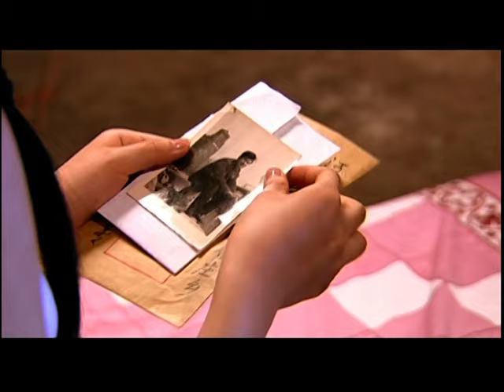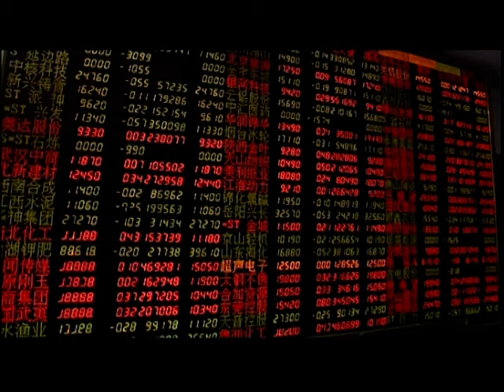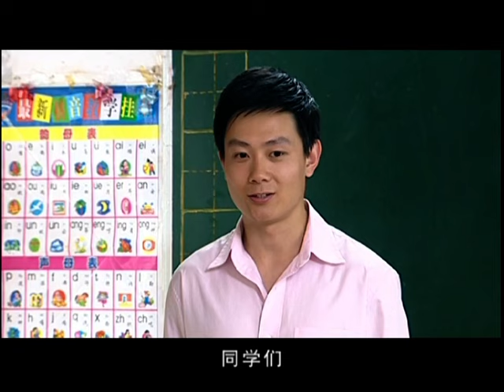【靳东电视剧】大股东 05丨底线靳东脱去法袍进军金融圈，从穷家子弟摇身一变大股东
该剧讲述了一群青年发生关于金钱与爱情、婚姻与事业的故事。